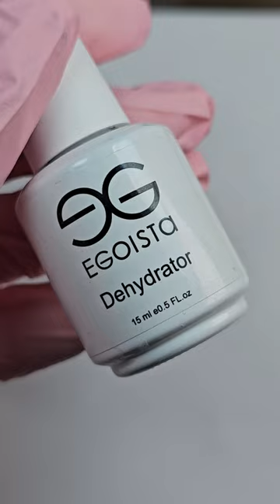Almond Milky White - Trendy Nail Art